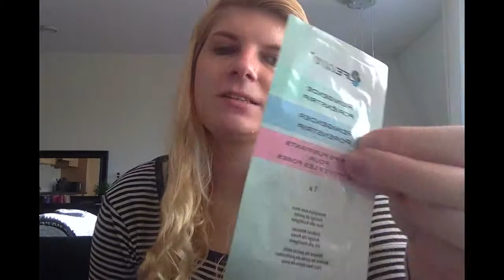me time tag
In deze video laat ik jullie zien wat ik doe als ik een dagje voor mezelf heb, en welke producten ik dan gebruik.